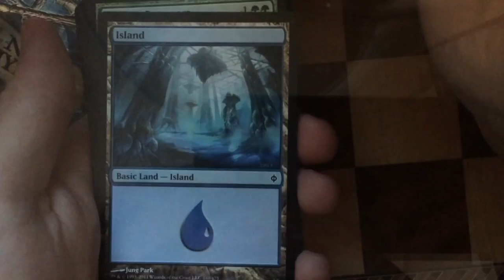New Phyrexia Booster Pack opening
Rare is a spellskite